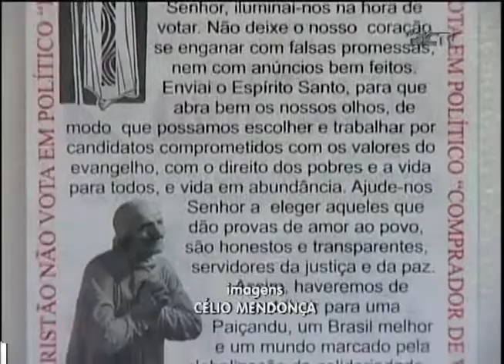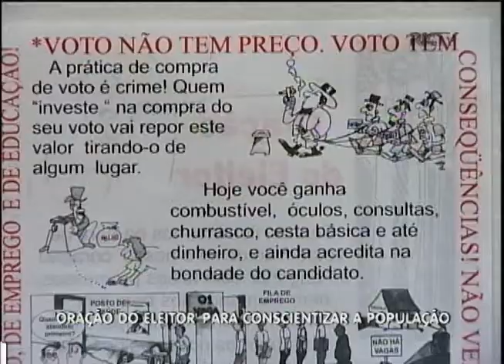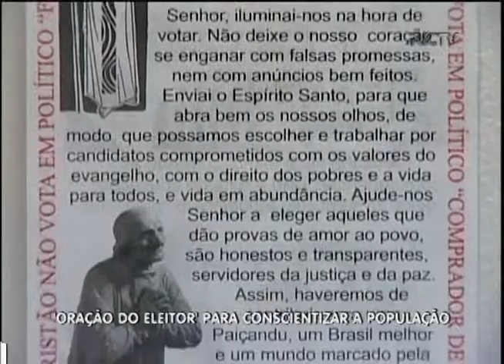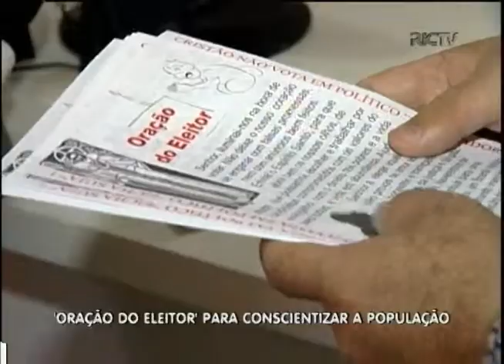ORAÇÃO DO ELEITOR BALANÇO GERAL 24 09 12